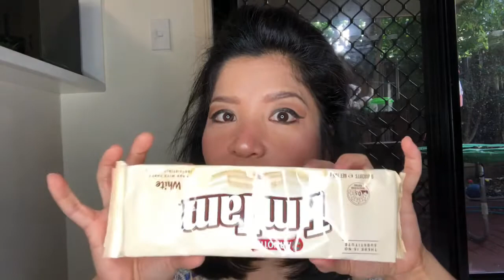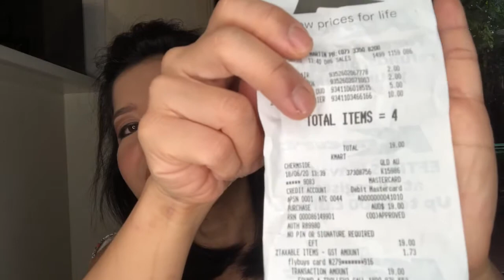SHOPPING IN OZ : late night shopping, almost got kicked out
Hi Goers,

I thought to share this with you so  you know how much it cost to do shopping in Australia, the prices compare to the prices in Indonesia, where i am originally coming from 😊.
In Brisbane, Australia, shopping centre normally trading from 9 am - 5 pm, only on Thursday it’s open until 9 pm. So i took this chance to go shopping without the kids😜
Last minute shopping is always fun!!🤩

Luv luv